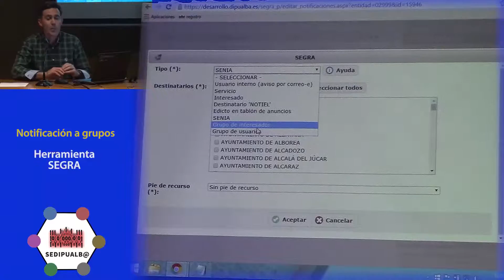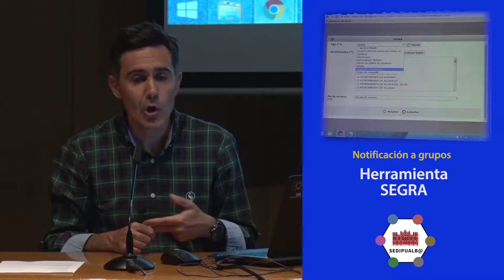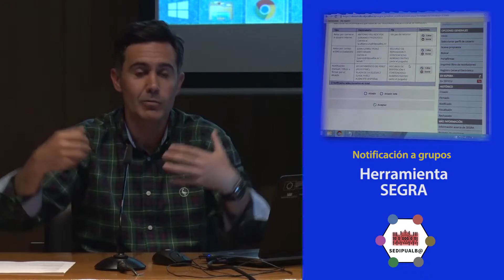Curso SEGRA. 4 - Notificación a Grupos